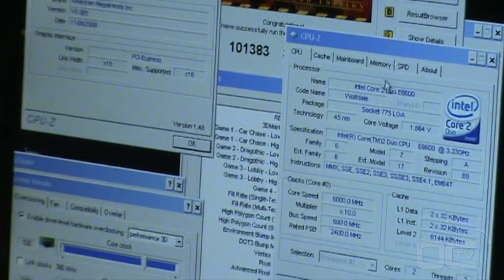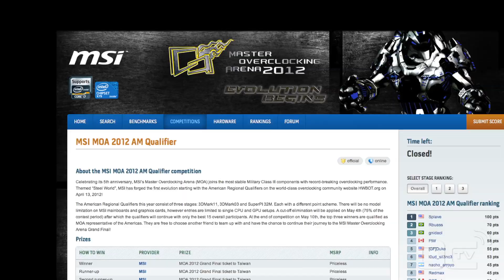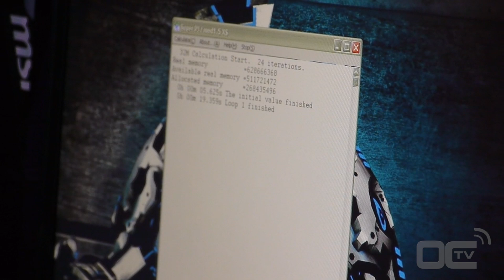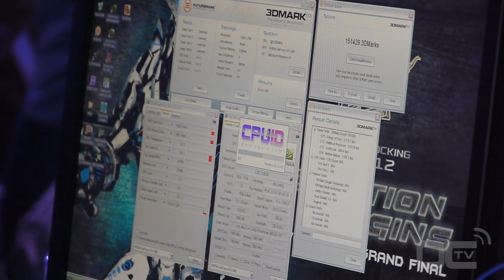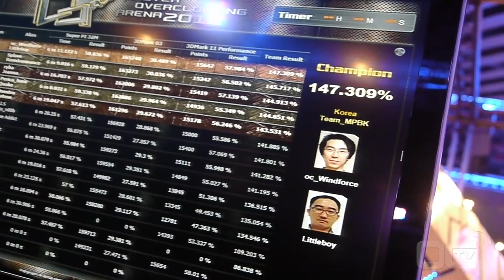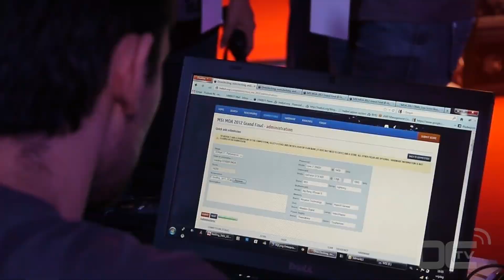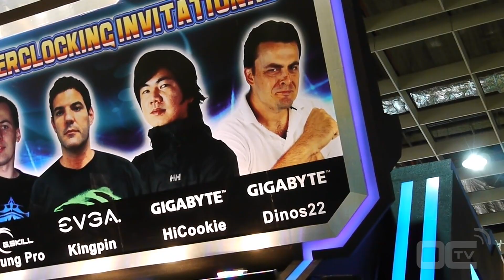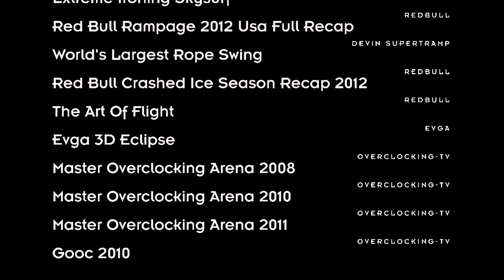Extreme computers : A look at overclocking competitions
We've attendent all the major Overclocking events since early 2006. Having seen how overclocking competitions evolved until today, we wanted to put our feelings and insights into words and images while covering MSI's latest Overclocking competition finals in Taiwan.
A testament to the overclocking history, this is just the beginning of more to come, Enjoy!

This documentary was created in collaboration with our friends from HWBOT!